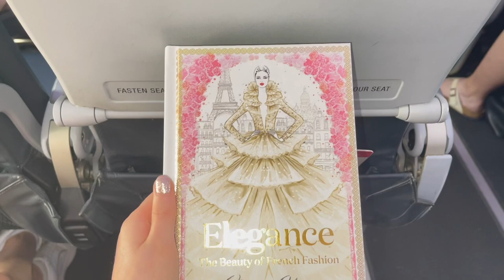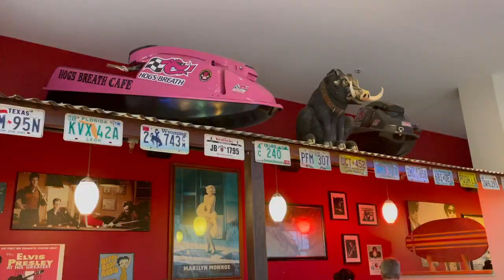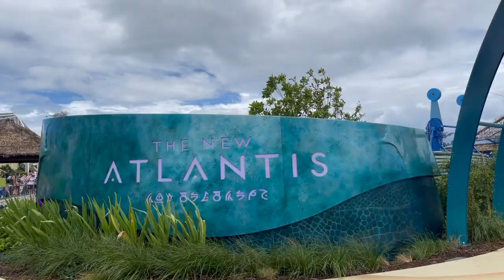Travel Diaries: Queensland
Here's to ending 2020 and starting 2021 with a bang. 2020 was a hard year for everyone but here's something to remember for 2021, Learn from the years before, keep smiling and remember to keep living your best life!